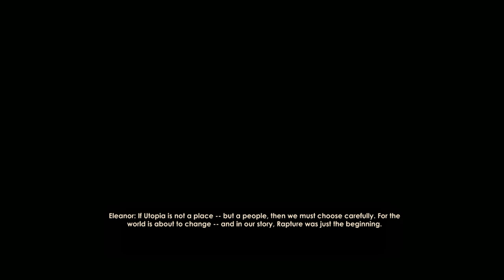Bioshock 2 Part 9 Finale Beyond The Sea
It leaves you wanting more and yet satisfied. Would have loved a new game+ feature so you can experience having everything fully upgraded.